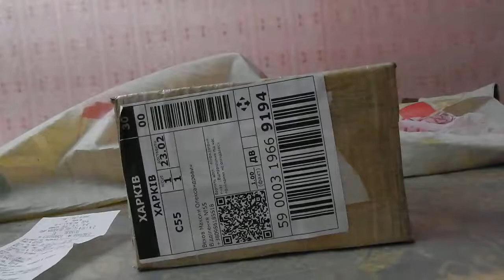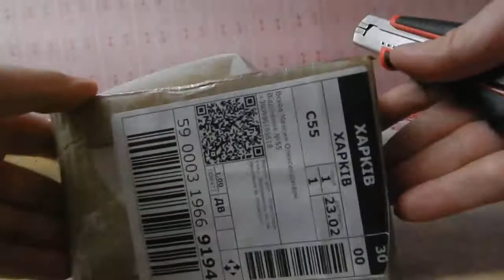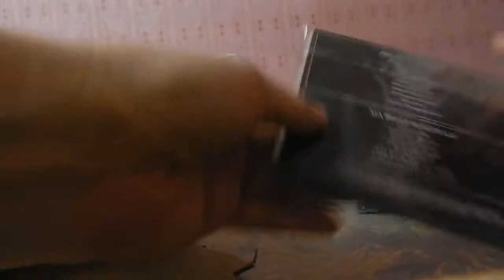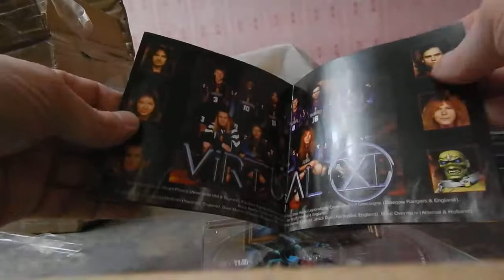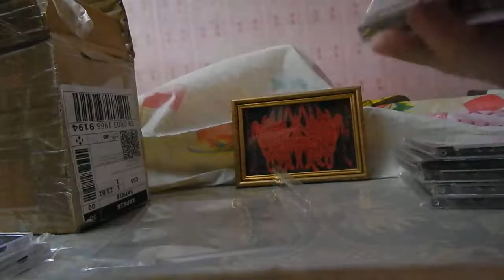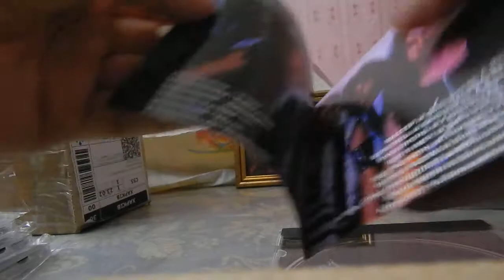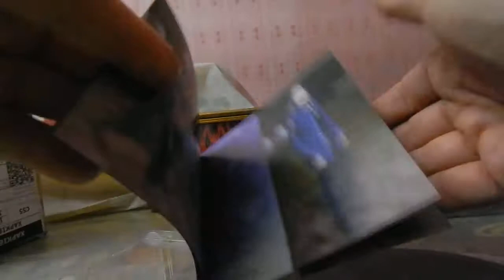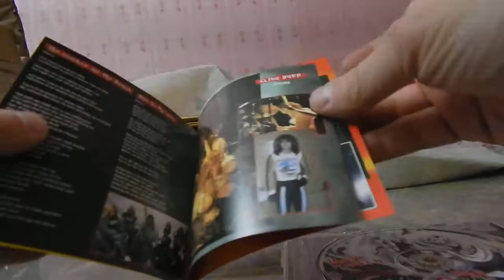TV Series, I, Real MetalHead (Forty Seven Series)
Digital Max Cinema Present. My Video. TV Series, I, Real MetalHead - Autopsy Of Premise (8 CD: DEFLESHED, IRON MAIDEN, МАСТЕР, METALLICA), February, 2018
Artist, Camera, Comments, Design, Music: Warxul. C.W.D. Project
T.O.R.N.A.P.A.R.T.